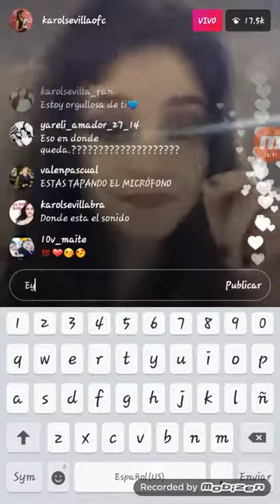Directo karol sevilla 22.04.2017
Da creditos si usas lo grabe desde mi telefono